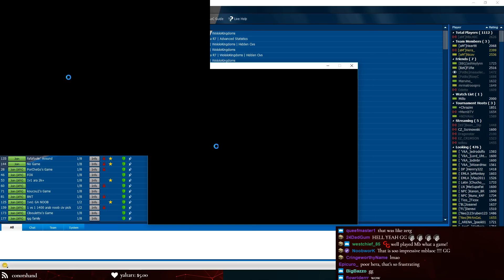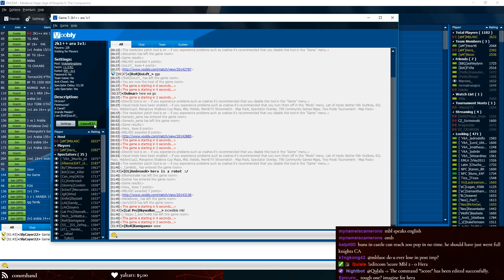Never Give Up! 1v1 vs Hera | Goths vs Huns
Seeking that crazy comeback. Beating huns with goths is no easy task, but maybe we can try to drag it on to the late game!